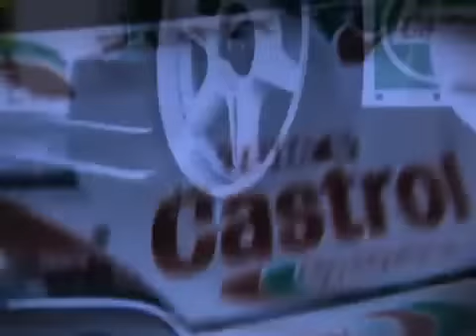Gran Turismo 3 A-spec [Sony PlayStation 2 EU Intro]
Polyphony Digital, 2001
European Version
Song by Feeder "Just a Day"